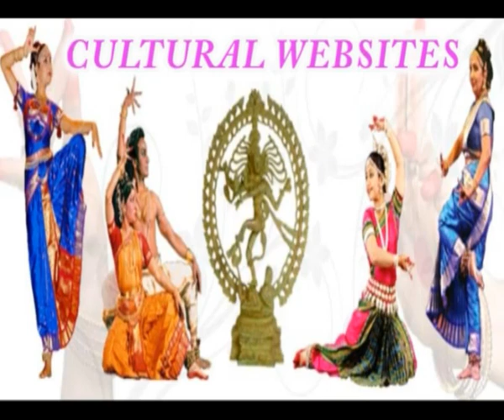PMKM Fine Arts National Telugu Drama Festivals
PMKM Fine Arts National Telugu Drama Festival on 17th April 2012 at Ravindra Bharathi

రవీంద్రభారతిలో ఘనంగా జరిగిన రంగస్థల దినోత్సవ జాతీయ తెలుగు నాటకోత్సవాలు

కందుకూరి వీరేశలింగం జయంతి సందర్భంగా పొలపల మల్లిఖార్జున్ మెమోరియల్ ఫైన్ ఆర్ట్స్ (పిఎంకెయం ఫైన్ ఆర్ట్స్) ఒంగోల్ వారి ఆధ్వర్యంలో రవీంద్రభారతిలో 17 ఏప్రిల్ 2012 న రంగస్థల దినోత్సవ జాతీయ తెలుగు నాటకోత్సవాలు, రంగస్థల పురస్కారాల ప్రదానోత్సవం ఘనంగా ముగిశాయి.

ఈ కార్యక్రమానికి రాష్ట్ర మున్సిపల్ పరిపాలన శాఖామాత్యులు శ్రీ మానుగుంట మహీధర్ రెడ్డి, రాష్ట్ర వ్యవసాయ శాఖామాత్యులు శ్రీ కన్నా లక్ష్మీనారాయణ, వైస్ ఛైర్మన్ & ఎం.డి. ఎ.పి.ఎస్.ఆర్.టి.సి. I.P.S. శ్రీ బి. ప్రసాదరావు ముఖ్య అతిథులుగా పాల్గొన్నారు. మాజీ మంత్రివర్యులు శ్రీ మండలి బుద్ధ ప్రసాద్ అధ్యక్షత వహించిన ఈ సభకు ఆత్మీయ అతిథిగా రాష్ట్ర కాంగ్రెస్ పార్టీ అధికార ప్రతినిధి శ్రీమతి కె. పుష్పలీల, గౌరవ అతిథిగా ప్రముఖ వ్యాపారవేత్త శ్రీ అడపాల శ్రీకాంత్ పాల్గొన్నారు.